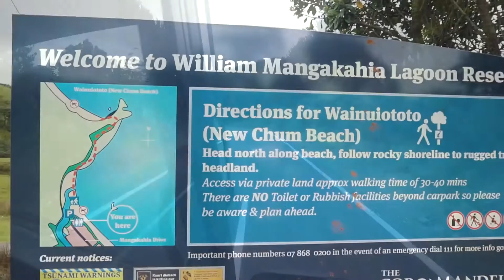BEST Beach in New Zealand, New Chums, Coromandel, New Zealand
New Chums beach in the Coromandal, New Zealand is one of those picturesque white sandy beaches that you see on remote tropical islands, A short stroll over hill and you are there. We explored the area on a rather grey and rainy day and it was incredible, can only imagine what it is like on a sunny day!

Join us, a family of 5 as we travel around NZ in our Jayco Caravan named "Rosy". We are on an adventure of a life time in an effort to break away from the normal 👌

🎵 Music 🎵
All the music we use is by the fabulous Dyalla Swain, you can check her out here;

Free Transition Presets for Premiere Pro can be found here;
Chung Dha

Main Camera
Main Lens
Second Lens
Old Drone
Smaller Tripod
Wireless Microphone